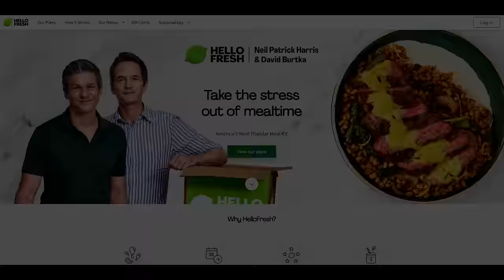"Does Anyone Remember a Dream with a Red Door" | Creepypasta Storytime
Audio Mastering and Editing:
HellzHobo
AudionicMusic

Emily Mitchell, Krazy k1d, MrMarcusBlitz, Aika Limchoc, DirtDiver030, Matt Bach, Voiceofsand, Coffee zombie, Hydd3n_Tyg3r, ChellyJay, Jeremy H, PhycoMel, Nana, Deleted Account, MeltedLake, Tali_Su, William King, Darth Miver,
Micah Ortiz, Satanic Aries, BartoHawk764, LambdaM98, Harley, Sashi Sazaku, Cronut509, Kayleigh Ambrose, Tsuji Campbell, Stricken, Freddy Krueger, Happy Birthday Jason Wilson, Lisa Cottrell, caspian, Hades nephew, Tater Chip,
AcidSystem, Prozac and Pancake Appreciation Society, Benjamin Welvaert, Cryptic_nightmares, Kiri the Sloth, Festers Lampshade, Sky Harbor, Nico kaeo, Raphael Rodriguez, TheGingerBroz, Aeryn Stormcrow, Daniel Poulsen, CoryxKenshin,
TheMorrigan, supersuperbia, Victoria Harris, SkyMara Ravenswood, Factory Reset, a FergaliciousBoy, Kia Lawrence, Vettros, Ezra the Psilo-Magician, Lifetime Insomniac, KnockOff404, Vetzy, Ken M, Cecilie Bjørnerud, Tactical Bacon,
Ultra Squirrel, Alena Hyper, Vickie Boone, Jared Knudson, Lori Derflinger, Incorporeal_shade, Samuel Langley, Suzanne Gereaux, Ashlyn , Cinna, Prince of CatGirls, Shadow Morningstar, Sgueegy Cook, Bponder182123, Liam Kerschner,
robert foster, Christa Laidlaw, Jessica Stormoen, Lyle Gelbfur, Sydney Brooking, Mazikeen, B. Lisa Kyser, MrRyvids, Jose Rodriguez, MysticVoidEye, Ragnar_The_Relentless, Adagio_Rose, Cas wesson